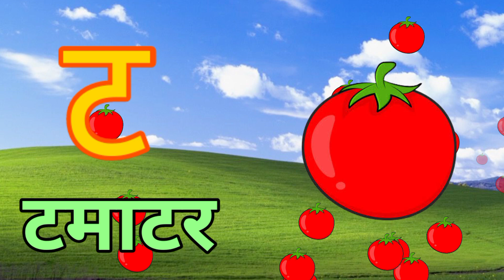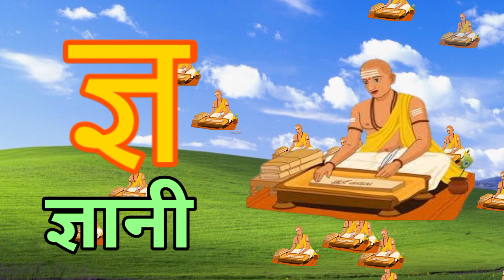अ से अनार,आ से आम,क से कबूतर, हिंदीवर्णमाला,अआइईउऊ,a se anar,K se kabooter हिंदीस्वरब्यंजन@UikidsTV